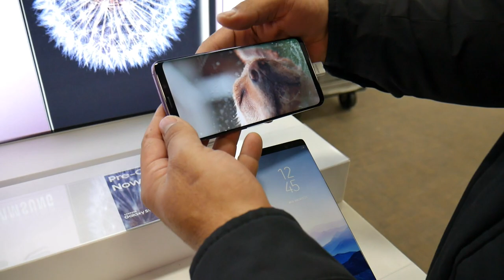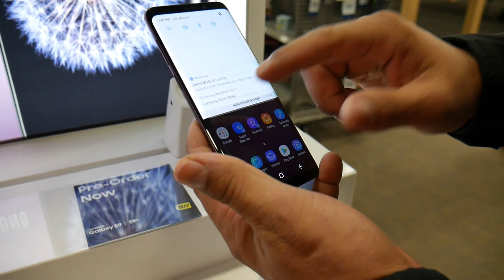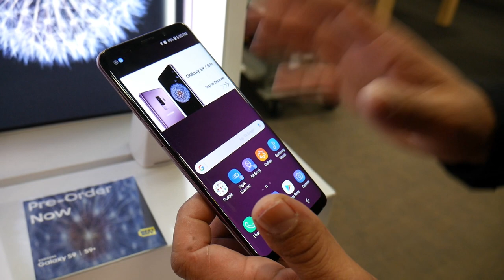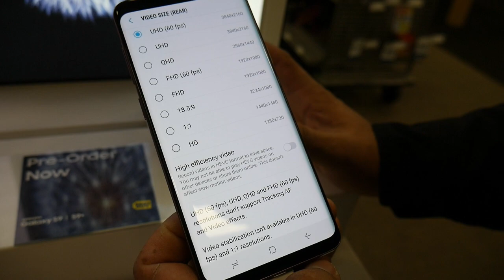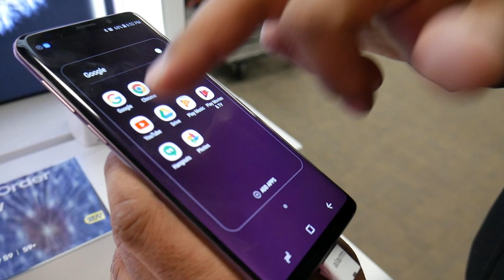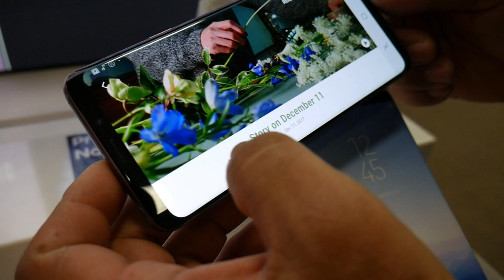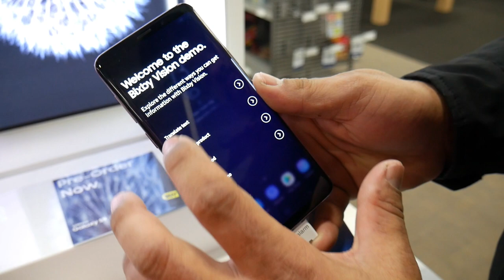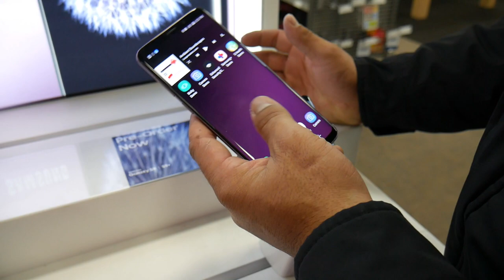Samsung galaxy S9 plus primeras impresiones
Opción de Compra
Opción de compra en eBay